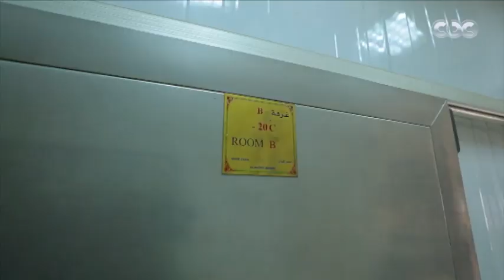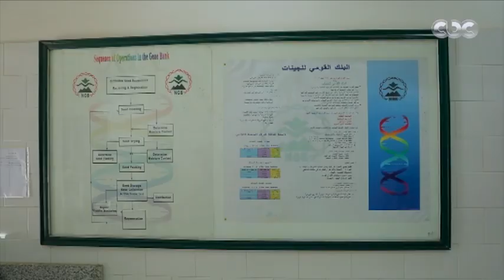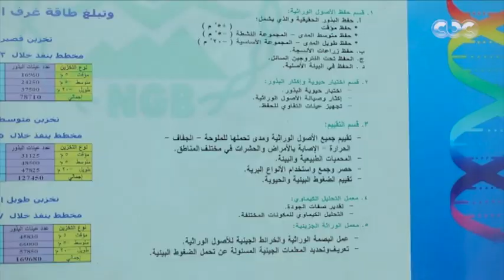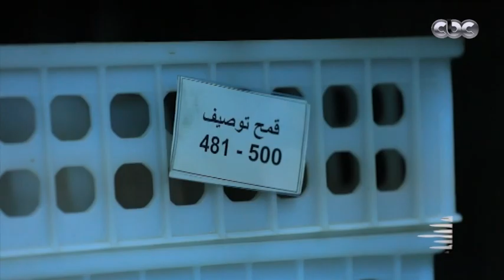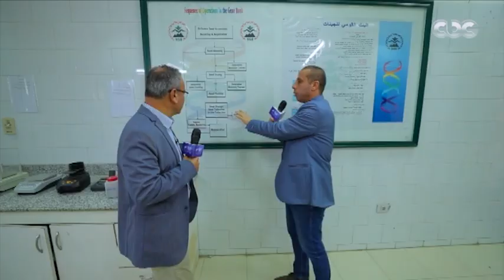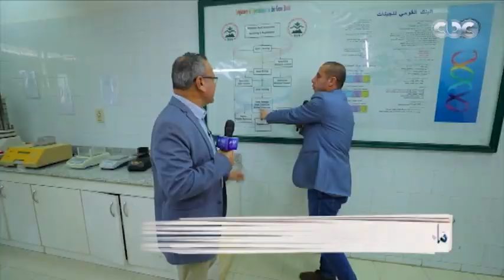مانشيت | "تحتفظ ببذور نباتات لمدة 100 سنة".. كاميرا مانشيت داخل غرف حفظ النباتات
مانشيت | "تحتفظ ببذور نباتات لمدة 100 سنة".. كاميرا مانشيت داخل غرف حفظ النباتات لرصد عمليات استقبال الموارد الوراثية وحفظها بشرح تفصيلي من د. سليمان عبد المعبود